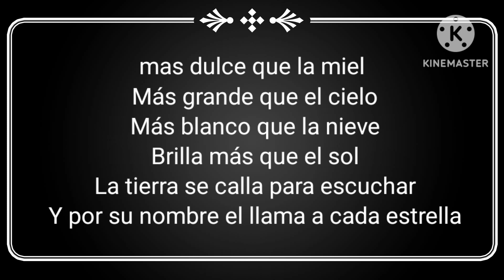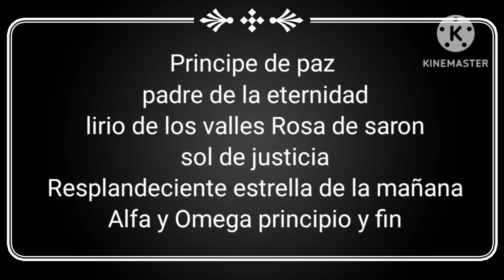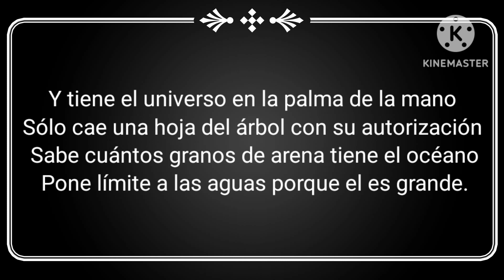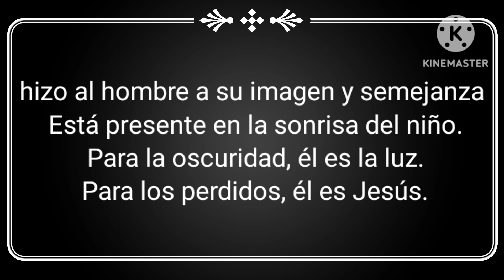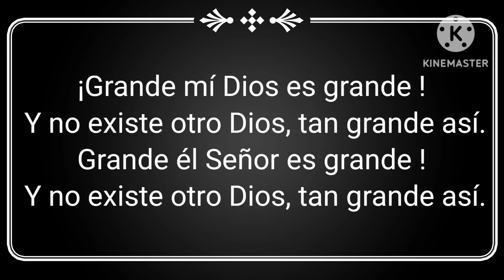Meu Deus e Grande-Miriam dos passos-pista